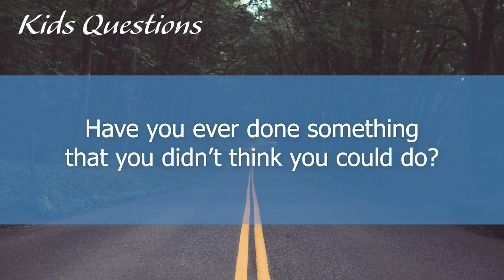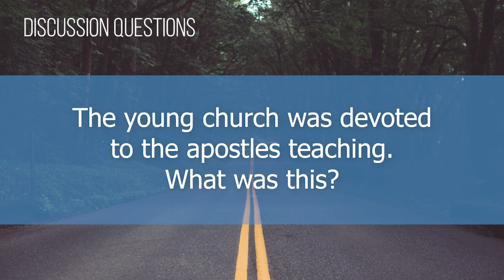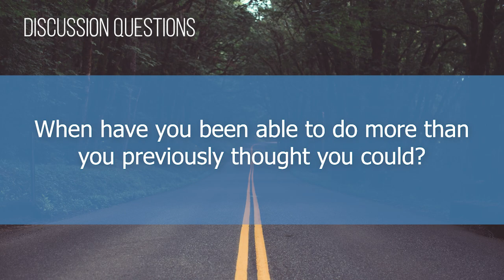Foundry Groups #29 (2018-2019)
Hey Foundry Groups! We are so happy for all of you who participated in groups this past season! We hope you have made plenty of meaningful connections, learned a lot, and had a ton of fun spending time together and in the word. This is our last episode for the season of 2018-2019, but we'll be back this Fall for the 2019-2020 series! Until then, don't hesitate to hangout with your group this summer! Have a fire, grill out, go to the beach, or even take a boat ride. Groups is something we want for you, not from you!